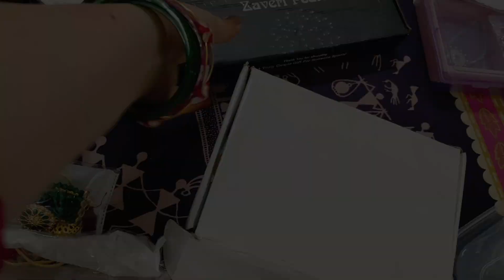My jewellery collection & organization /अपनी ज्वैलरी को खराब होने से बचाये ! Srishti Chaudhary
myntra jewellery haul